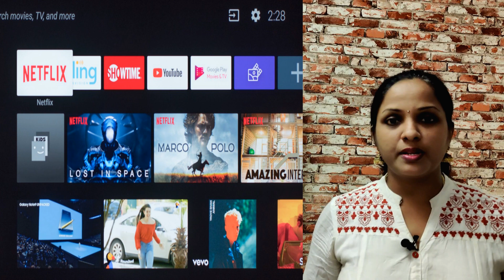New OTT release this weekend I movies & webseries I இந்த வார ரிலீஸ் I July 28th & 29th OTT release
In this video we are going to see this list of all OTT movies and series that are releasing this weekend on July 27th and 28th @NishatheReviewer

#19(1)(a)
new ott release
new ott webseries